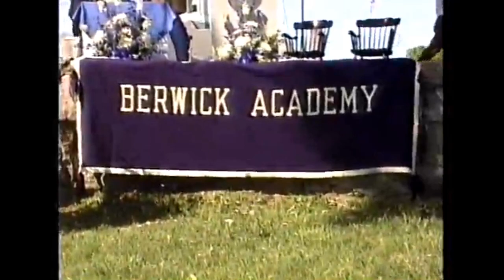Berwick Academy Graduation 1995